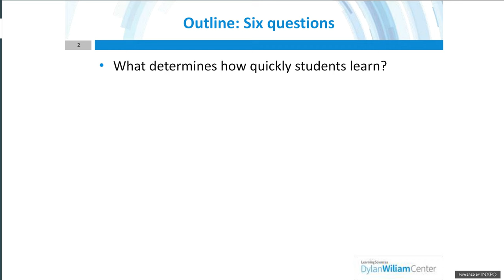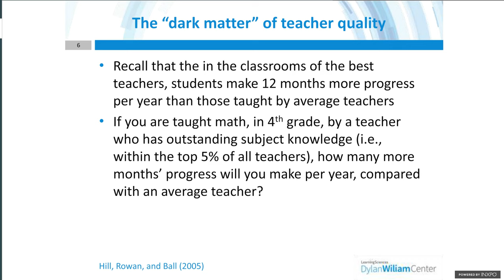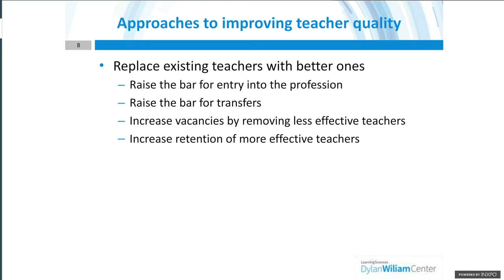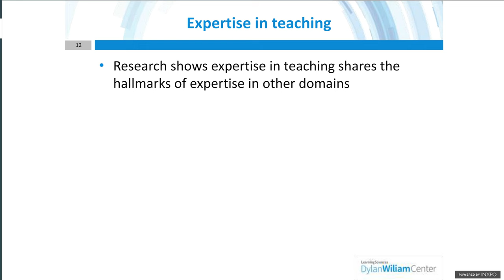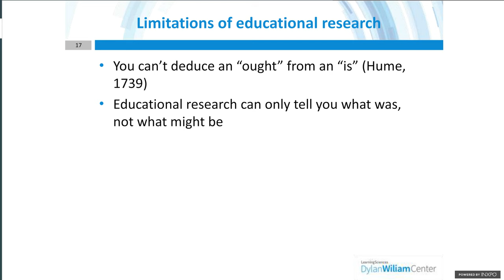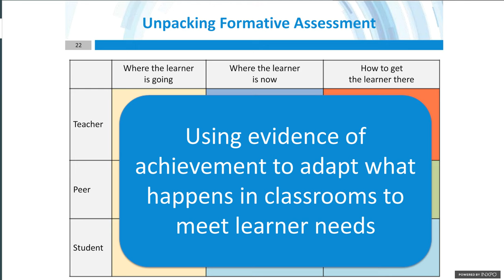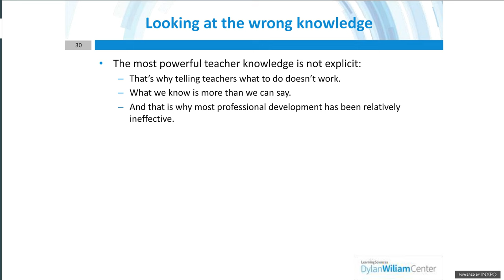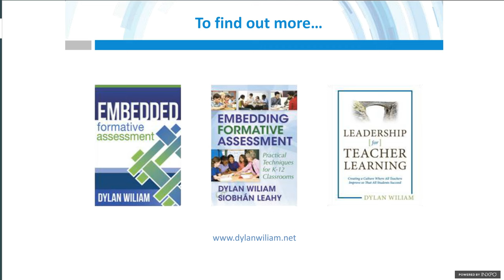Embedding Formative Assessments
This webinar shows that short-cycle formative assessments implemented minute-by-minute and day-by-day have the greatest impact on student achievement. Learn how formative assessment can be thought of as incorporating five key strategies, and discover a number of practical techniques that teachers can use immediately to take forward the development of their own practice.